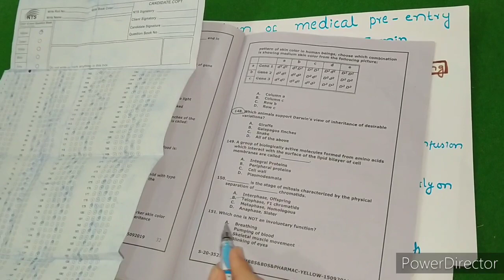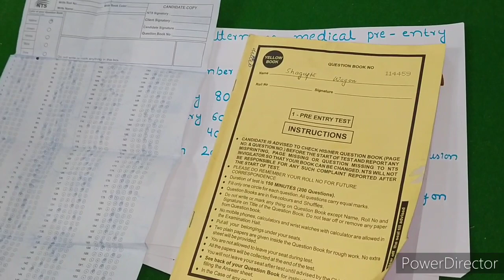Tips and tricks to score maximum in Sindh medical pre entry test (NTS) and pattern to solve it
hello everyone here I am Aisha Wagan ,a medical student, as in these harsh days of Corona pandemic many students who has been doing preparation for medical pre entry test Sindh, so their study is distrubed due to this pandemic and haven't particular idea what to do how to prepare... how is the pattern? so I have uploaded a video regarding all your questions ,pattern of pre entry test .. and very helpful tricks and tips to complete course and solving mcqs.. so if you like the video subscribe to my YouTube channel ,like ,share and comment